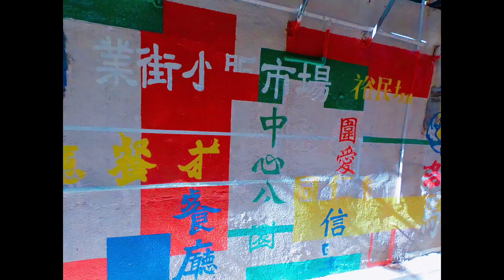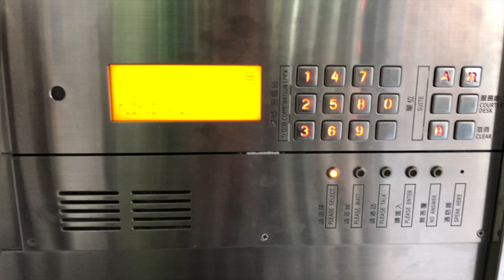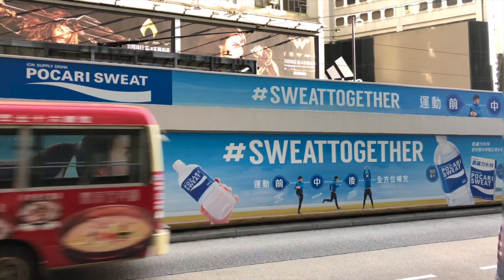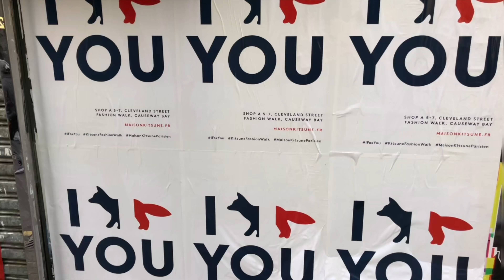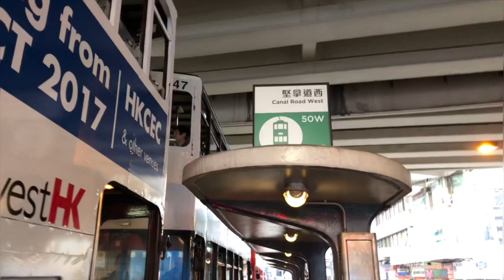(4)KEN3TVの Hong_Kong_trip_2017 iPhoneX発売！Apple Store香港に行って見ました＆香港トラムでぶらり旅［20171103］